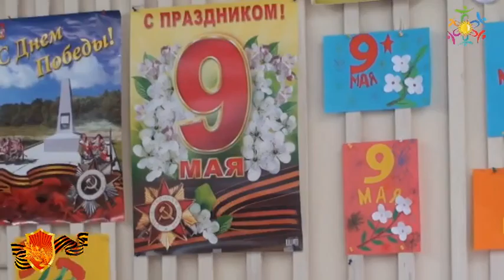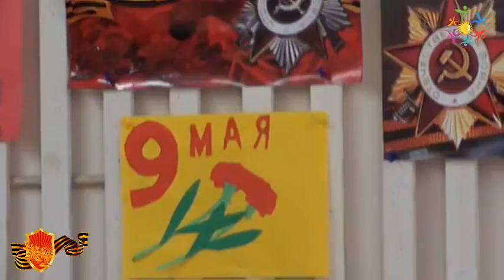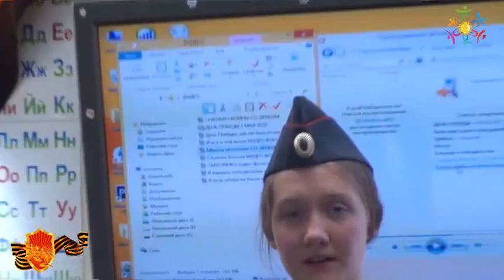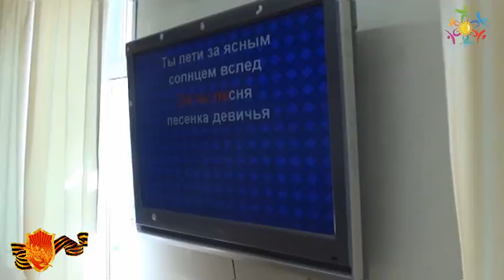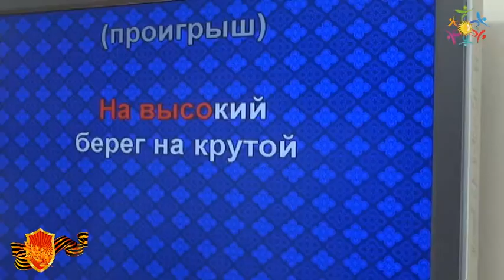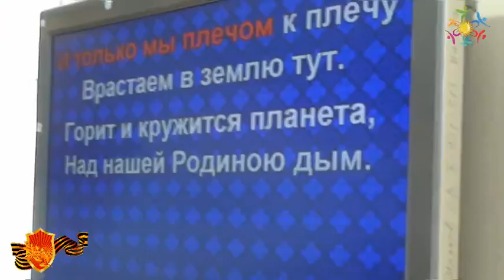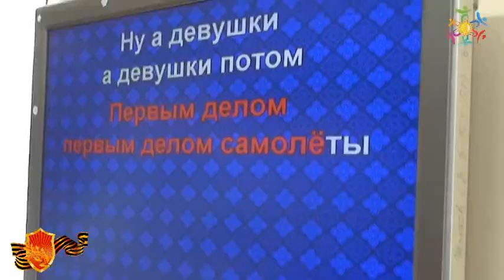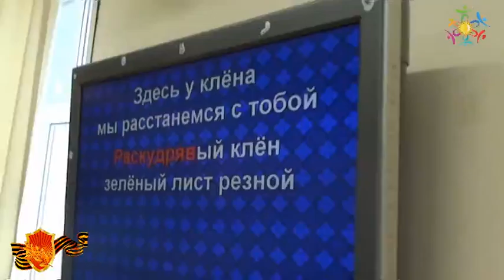9 МАЯ ДЕНЬ ПОБЕДЫ ДЮК Энегия Мытищи Дружба